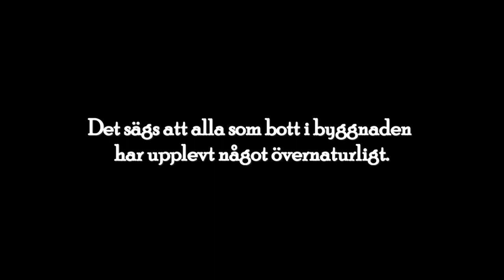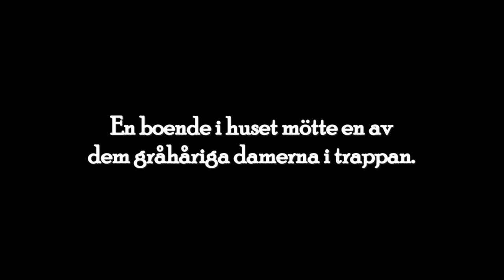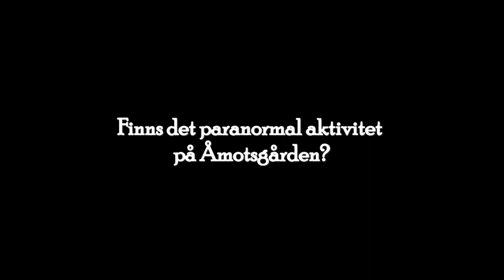Paranova - Åmotgården Teaser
Åmotsgården ligger i Ockelbo kommun i Gävleborgs län och är belägen i nordvästra hörnet av Gästrikland, inte långt från Hälsingland och Dalarna. Det sägs att alla som bott i byggnaden har upplevt något övernaturligt. Man har t.ex pratat om paranormal aktivitet i form av tre gråhåriga damer som vandrar i huset.

Det berättas också om en kvinna som bodde där på 40-talet. Som liten var hon med om att tavlor oförklarligt föll från väggen. Det sägs också att spisarna i köket har varit igång, även fast ingen människa funnits i huset.

Paranova undersöker naturligtvis huset i jakten på paranormal aktivitet.

Denna episod kommer i slutet av juni!